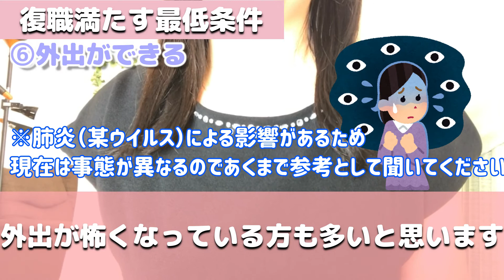【復職】うつ病や適応障害、不安障害で休職していた人が復職する時の最低条件８つ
今回はメンタル疾患で休職されていた方が復職する際に必要な最低条件、満たしておくべき条件を８つご紹介しましたm(__)m
※【必読】
現在は新型肺炎の影響もあり、動画でお話した内容通りにスムーズに治療がいかない状況もありますし、在宅勤務も増えてきているため、動画内で話したことが全て当てはまるとは限りません。また、中には休職していることが原因で金銭面での不安や家庭環境の影響により病気が悪化される患者さんもいらっしゃるようです。そういうケースでは、働いた方が改善するだろうと判断されることもあるようです。動画内で話した内容は全ての人に当てはまるわけではございませんので、あくまで参考程度に聞いていただき、基本的にはご自身の主治医とよく相談のうえ、復職を決断されてください。
※次のような薬や病気の診断名に関する質問や相談には一切お答えできませんのでご了承ください。
（例：「この薬飲むべきですか？」「この薬辞めるべきですか？」「これは副作用ですか？」「自分はうつ病なのでしょうか？」「会社辞めるべきですか？」等

【紹介】
●れみのメンタルラジオでは、寝落ちラジオや世界の名言など
メンタルに良い言葉を沢山配信中♪▼

PodcastはApple Musicでも聴けるよ♪